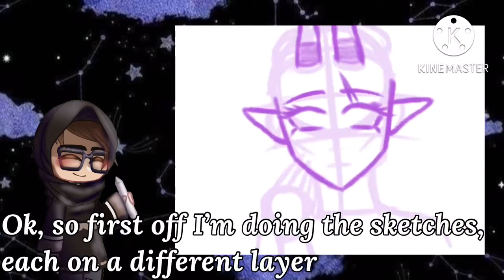Making a new PFP! || Speed Paint || Short- || S.M.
The drawing took about 3-4 hours to make ;v;
Plus the video itself and the editing it took me 5 hours in total TvT
Tell me if I should make more art videos and what kind I should make (3

Also the dare video is almost done! It can be for anyone from FNaF, or for me, whatever u like. 😌

Apps used:
Gacha Club
Kinemaster
ibisPaint X